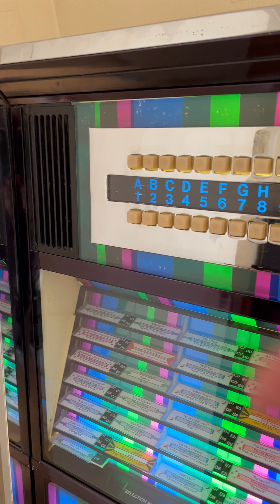Seeburg SB100 "Magnastar" - Playing I Fall To Pieces , By Patsy Cline ..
Restored this 1970's Seeburg SB100 "Magnastar" 100 Selection Jukebox over the Last few years  , and this is it Playing I Fall To Pieces , By Patsy Cline ..